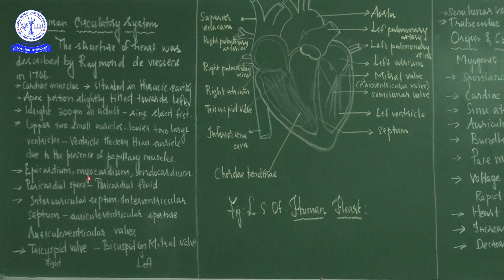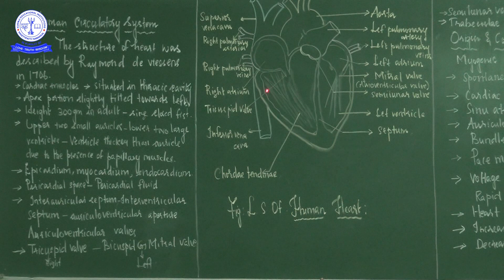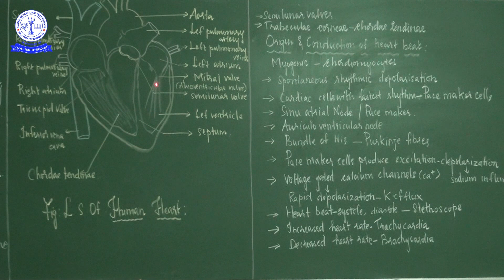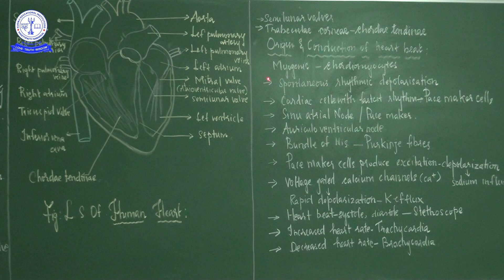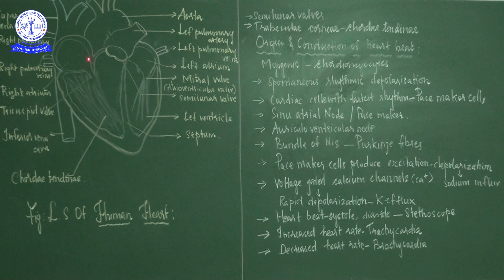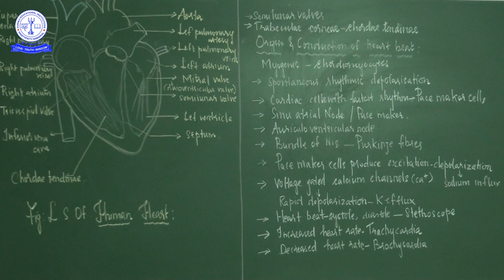11TH ZOO CIRCULATION OF BODY FLUIDS (06)